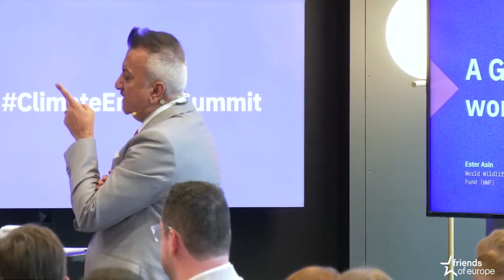Session II: A Green Deal that works for all Europeans | Climate and Energy Summit 2023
In this age of high-inflation and rising interest rates, and increased levels of energy poverty, Europeans need a positive vision for fruitful and rewarding work in the future. Indeed, while climate change poses significant challenges for economic growth, livelihoods, health, and employment, the green transition can serve as a vehicle for employment creation, skills-upgrading, and improved standards of living for Europeans. The European Skills Agenda recognises the imperative of supporting individuals and businesses in enhancing and improving skillsets if the EU is to strengthen its sustainable competitiveness.

0:00 Introduction
2:48 Nicolas Schmit, European Commissioner for Jobs and Social Rights
9:32 Dharmendra Kanani, COO and Chief Spokesperson at Friends of Europe
10:51 Nicolas Schmit, European Commissioner
12:53 Dharmendra Kanani, Friends of Europe
13:20 Nicolas Schmit, European Commissioner
14:32 Dharmendra Kanani, Friends of Europe
15:01 Jurei Yada, Programme Lead for EU Sustainable Finance at E3G
22:19 Dharmendra Kanani, Friends of Europe
23:12 Philippe Lamberts, MEP, Co-President of the Group of the Greens/European Free Alliance
29:44 Dharmendra Kanani, Friends of Europe
31:35 Philippe Lamberts, MEP
35:57 Dharmendra Kanani, Friends of Europe
37:15 Ester Asin Martinez, Director of WWF European Policy Office
40:46 Dharmendra Kanani, Friends of Europe

42:29 Q&A - Question 1
44:05 Q&A - Question 2
45:15 Q&A - Question 3

45:53 Q&A - Question 5 - André Loesekrug-Pietri, Chairman and Scientific Director of the Joint European Disruptive Initiative (JEDI) and 2013 European Young Leader (EYL40)
47:19 Philippe Lamberts, MEP
47:31 André Loesekrug-Pietri & Philippe Lamberts
48:45 Dharmendra Kanani, Friends of Europe
49:11 Ester Asin Martinez, WWF
51:14 Dharmendra Kanani, Friends of Europe
52:20 Nicolas Schmit, European Commissioner
57:46 Dharmendra Kanani, Friends of Europe
59:14 Jurei Yada, E3G
1:03:40 Dharmendra Kanani, Friends of Europe

1:03:57 Q&A - Question 6
1:05:46 Q&A - Question 7
1:07:00 Q&A - Question 8

1:08:44 Ester Asin Martinez, WWF
1:10:24 Dharmendra Kanani, Friends of Europe
1:10:59 Jurei Yada, E3G
1:12:20 Dharmendra Kanani, Friends of Europe
1:13:24 Philippe Lamberts, MEP
1:20:42 Dharmendra Kanani, Friends of Europe
1:21:18 Nicolas Schmit, European Commissioner

1:25:34 Conclusion